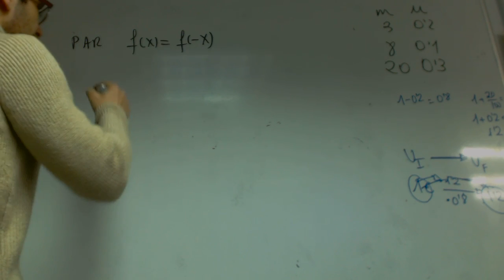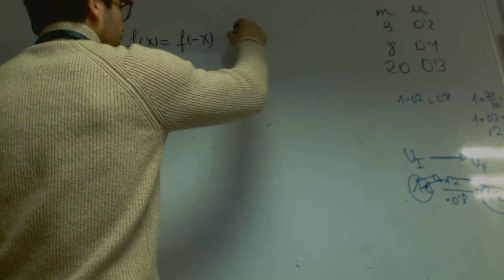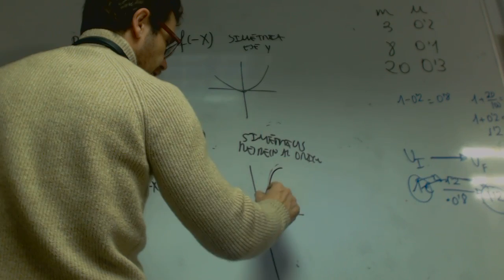Funcion par o impar Grabiel Matematicas 2 Bachillerato Academia Usero Estepona